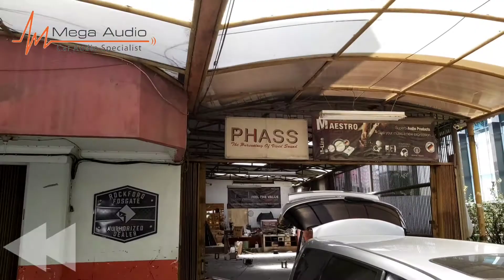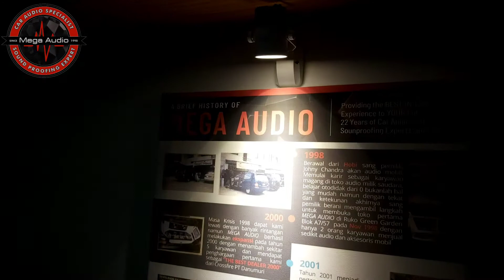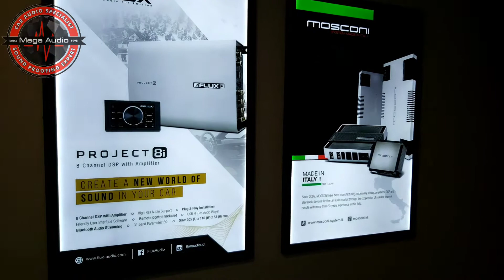Before and After Mega Audio Jakarta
nah hari ini saya berkesempatan mengunjungi toko yang barubsaja beberapa hari pindah ..yaitu Mega Audio.. nah beralamatkan Ruko Green Garden, Jl. Panjang No.18-19, RT.4/RW.3, Kedoya Utara, Kec. Kb. Jeruk, Kota Jakarta Barat, Daerah Khusus Ibukota Jakarta 11520
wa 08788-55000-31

Mega Audio Jakarta saat ini terlihat begitu mewah di lantai 2 nya.. demgan beberpa display dengar suara dan stok barang yang tersedia... sukses selalu di dunia audio mobil Indonesia untuk Mega Audio..